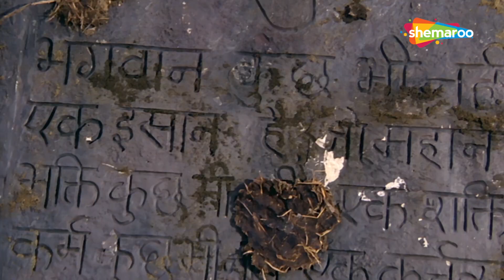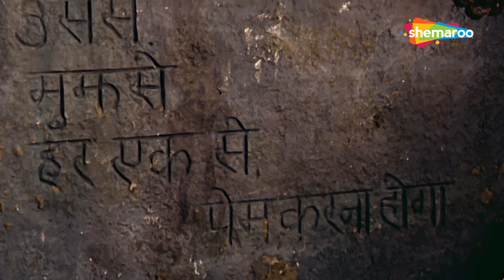अपने गुरु पर पर निकला धर्मेंद्र का क्रोध | Dharmendra | Pran | Action Scene | Krodhi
An entertaining story of a robber turned Robin Hood, CBI Officer Kumar Sahni (Shashi Kapoor) is assigned the task of apprehending Vicky (Dharmendra) a dreaded mafia don. Vicky takes shelter with Acharya Ji (Pran), the spiritual guru, of Kumar's ancestral village to escape the Police. Vicky's prolonged stay with Acharya Ji reforms him and he quits the world of crime. However, his past comes back to haunt him when Kumar tracks him down. Will Vicky be able to walk the path of salvation?